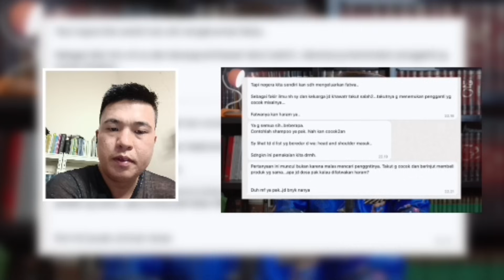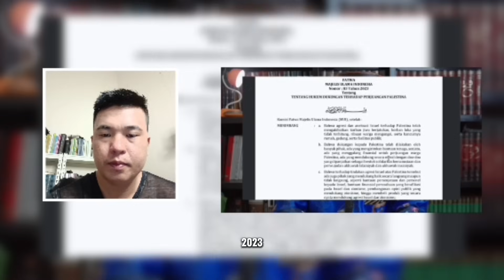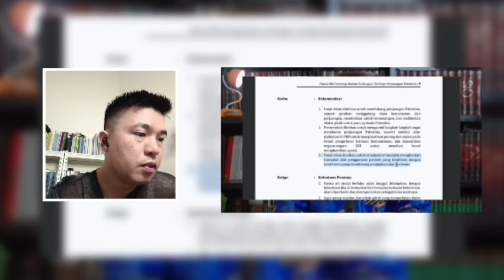GAWAT.... Produk Israel di BOIKOT dan Penemuan-Penemuan Mereka Juga di BOIKOT?